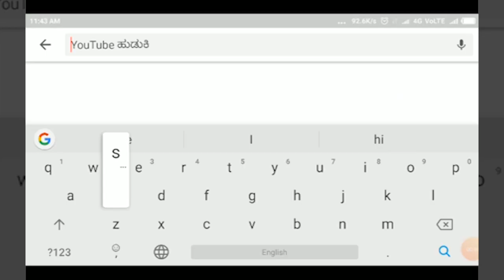YADAGIRI-ಸುರಪುರ- ರಾಜಾರೋಷವಾಗಿ ಮರಳು ಮಾಫಿಯಾ||SATYAM TV KANNADA